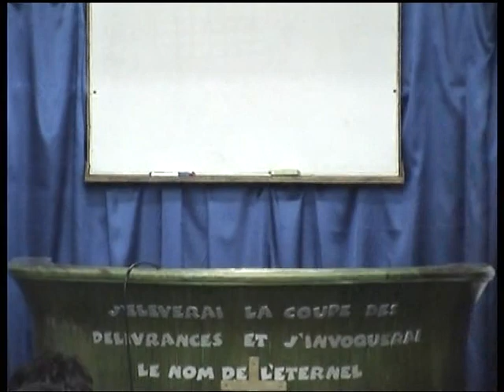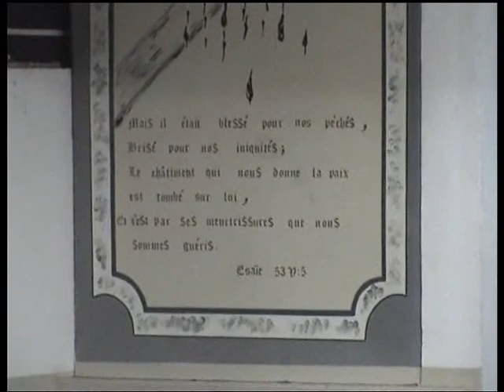La Naissance Naziréenne Pt I_Vendredi 21 Mars 2008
Pasteur : Vusi Livingstone